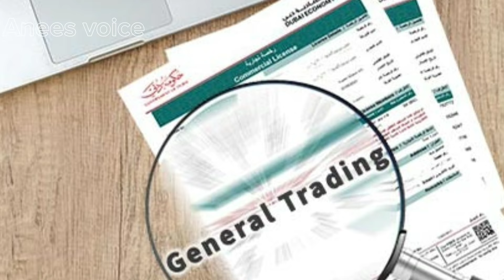Dubai Business | Watar supply Business in Dubai | Detailed video | by Aneesvoice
"Welcome to [Anees voice ], your go-to source for innovative business ideas from around the globe! We explore unique opportunities, emerging trends, and creative concepts in different countries to help entrepreneurs and business-minded individuals discover their next venture. Whether you're looking to start a business locally or expand internationally, we provide valuable insights, practical tips, and in-depth analyses of various industries worldwide.

Watch For More business Ideas
Dubai Business License | Dubai Business License Cost | Dubai visa 2024 | دبئی میں اپنی کمپنی کھولیں

دبئی کاروبار
 دبئی بزنس آئیڈیا
 کاروباری خیالات
 پانی کی فراہمی کا کاروبار
 کاروباری خیال
 پانی کا کاروبار
  واٹر پلانٹ کا کاروبار
 منرل واٹر پلانٹ کا کاروبار
 دبئی میں پانی کا کاروبار
 دبئی میں منرل واٹر کا کاروبار
 چھوٹے کاروباری خیالات
 پانی کے کاروبار کے خیالات
 معدنی پانی کا کاروبار
 پانی پلانٹ کا کاروبار
 پانی کی فراہمی
 دبئی میں پانی کے کاروبار کا خیال
 دبئی میں ro پانی کا کاروبار
 چھوٹے کاروباری خیال
 منرل واٹر کا کاروبار کیسے شروع کیا جائے۔
 پانی کے کاروبار کی منصوبہ بندی
 نئے کاروباری خیالات

In my videos i will provide you different business ideas in different countries. First  I am researching on my topic then creat a video but May be some of the information not accurate so I request to all of you to kindly check details before startup your own business in Any country. SOMETIMES countries polices changed with the passage of time so Don't blame me For any appropriate action.  I Just give you  the estimate about the important documents and budgets So its up to You how you take my words . I Do my Best to provide you best and right Informations .